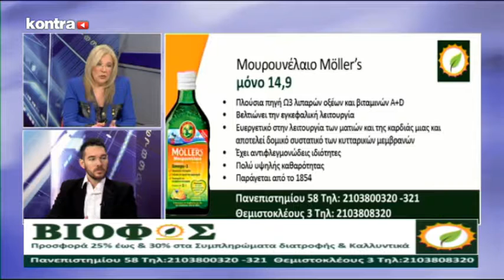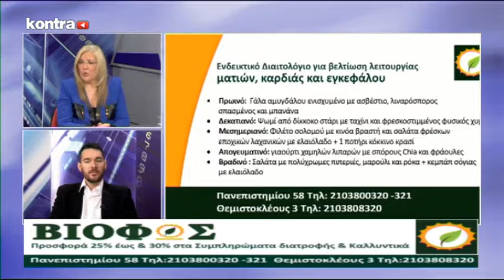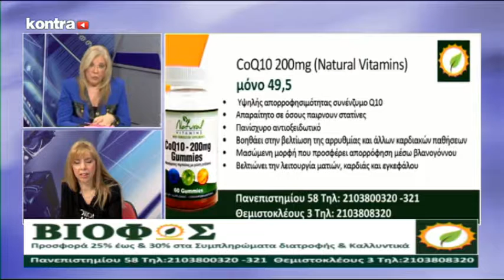Εγκέφαλος : Πώς συνδέεται με την Όραση και την Καρδιά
Τι κάνει ο εγκέφαλος μας;
Ο εγκέφαλος είναι το κέντρο ελέγχου του σώματος, όλων των ακούσιων και εκούσιων δραστηριοτήτων. Περιέχει γύρω στα 100 δισεκατομμύρια νεύρα (νευρικά κύτταρα). Χρησιμοποιείτε τον εγκέφαλο σας για την εκτέλεση εκατοντάδων εργασιών, πολλές φορές ταυτόχρονα.
Μπορείτε να φανταστείτε π.χ. μια εικόνα, να την περιγράψετε και να αποθηκεύσετε την ανάμνηση της για χρόνια. Ταυτόχρονα, μπορείτε να νιώθετε, ν’ ακούετε, και να βλέπετε. Ο εγκέφαλος απορροφά τις εμπειρίες σας και δημιουργεί μοναδικές ιδέες και σκέψεις που συνθέτουν την προσωπικότητα σας.
Το πολύπλοκο αυτό όργανο, λοιπόν, ελέγχει τις λειτουργίες της σκέψης, της μνήμης, της συγκίνησης (αισθήματα) και της ομιλίας.
Πώς λειτουργεί;
Ο εγκέφαλος τροφοδοτείται με πληροφορίες, μεταφερμένες σε αυτόν, μέσω των νεύρων από διάφορα μέρη του σώματος. Έπειτα δίνονται οδηγίες στο σώμα με τα ίδια νεύρα.
Ειδικά μέρη του εγκεφάλου δέχονται πληροφορίες από τα αισθητήρια όργανα, όπως τη μύτη και το αυτί. Ο εγκέφαλος έχει τη δυνατότητα να αποθηκεύσει αυτές τις πληροφορίες για να τις θυμηθούμε αν χρειαστεί στο μέλλον.